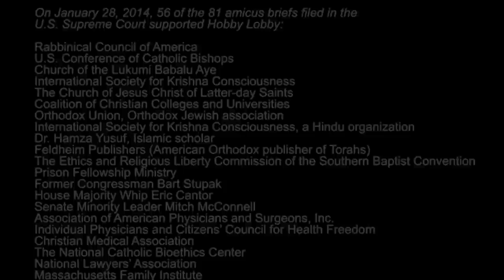Hobby Lobby: A Family Business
On March 25, 2014, the U.S. Supreme Court will hear Sebelius v. Hobby Lobby Stores Inc., a case arising out of the commitment of Hobby Lobby owners David and Barbara Green and their family to live out their deeply held religious convictions by "operating their company in a manner consistent with biblical principles."

The family believes that this commitment is the reason that Hobby Lobby, which began out of the garage, has grown from one 300-square-foot store to one of the nation's leading arts and crafts retailers with more than 550 stores in 45 states.

For information and updates about this important case, and to share your support, please